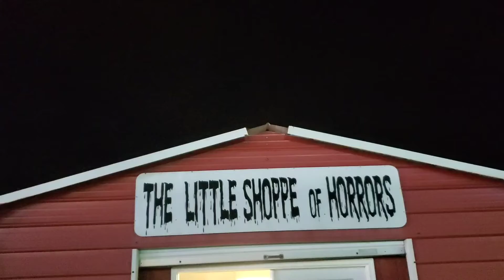Going to frightland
They didn't last record it's so unfair